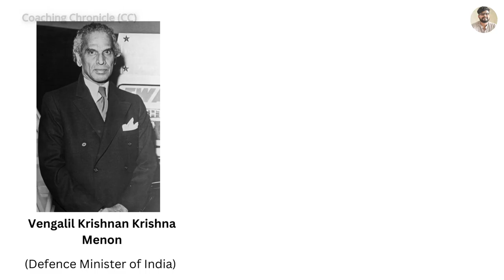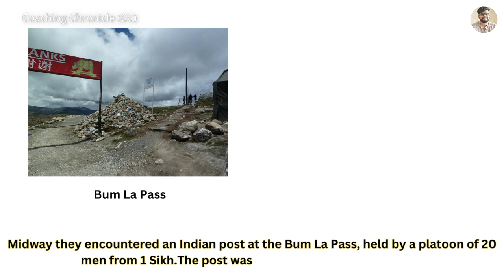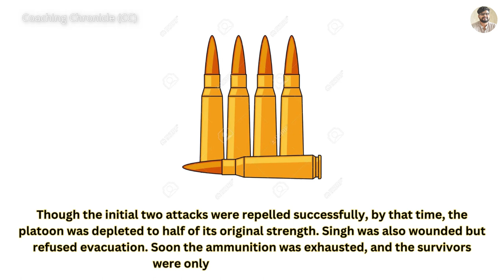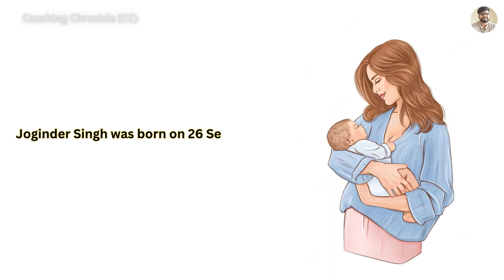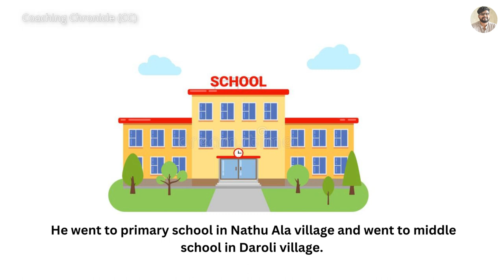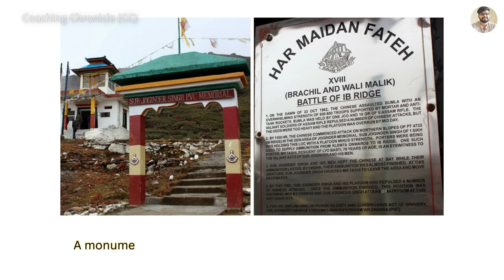Battle of Bum La Pass: Subedar Joginder Singh's Bravery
Join us in honoring the indomitable spirit and unmatched bravery of Subedar Joginder Singh Sahnan, PVC, an extraordinary Indian Army soldier who fought valiantly during the 1962 Sino-Indian War. In this gripping video, we delve into the untold story of Subedar Joginder Singh Sahnan, a true war hero who displayed unwavering courage and selflessness on the battlefield.

Discover the remarkable journey of Subedar Joginder Singh Sahnan as he led his platoon at the treacherous Bum La Pass in the North-East Frontier Agency. Outnumbered and facing a relentless Chinese assault, he fearlessly defended his post, single-handedly eliminating more than 50 enemy soldiers. His relentless determination and unmatched bravery made him a legend within the Indian Armed Forces.

Through captivating narration and historical footage, we pay tribute to the sacrifices made by Subedar Joginder Singh Sahnan, shedding light on his remarkable acts of heroism. Witness the extraordinary valor that earned him the highest military gallantry award, the Param Vir Chakra.

Join us in remembering and celebrating the legacy of a true patriot and national hero.